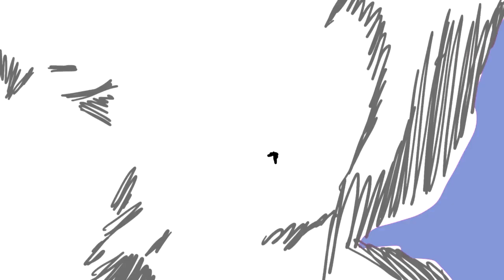징펀맨 JING PUNCH MAN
원펀맨 오프닝을 로토스코핑 해봤습니다

징버거 최고